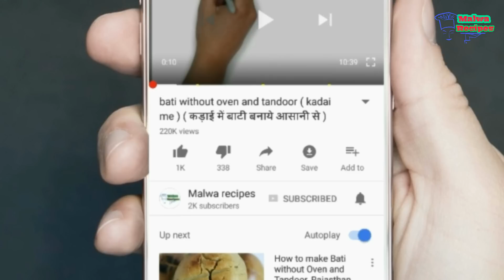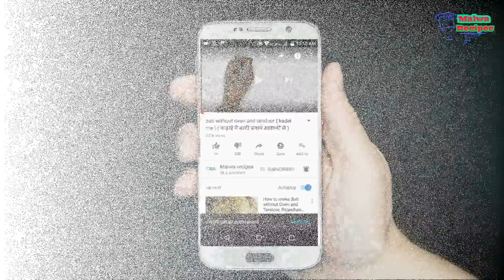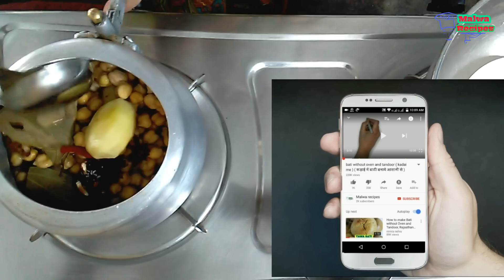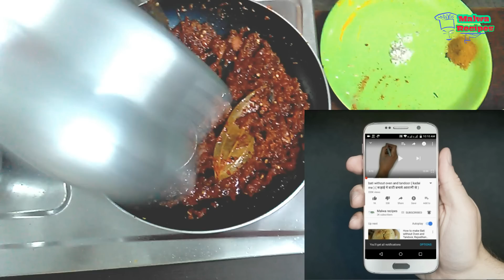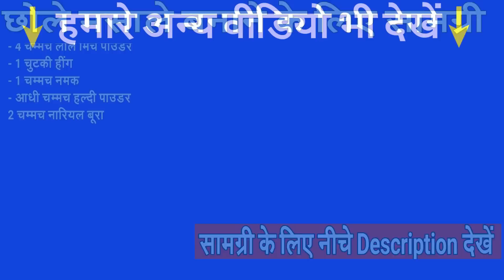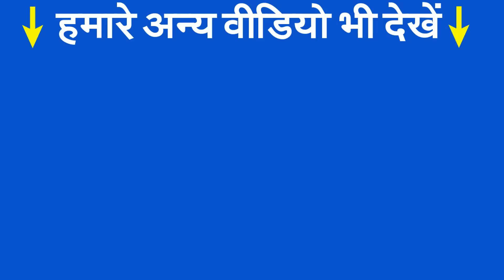हलवाई जैसे छोले बनाए घर में - Chole Recipe-Chole Masala Recipe-Restaurant Style Chole-Punjabi Chole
hi friends aaj me apko chole recipe ke bare me batane ja rahi hu , waise to ham kai baar chole banate hai chahe chola bhatura banana ho ya chole puri ya fir aur kuch chole recipe lekin fir bhi ham restaurant style chole nahi bana pate hai isliye me halwai se puchne ke baad apke liye halwai style chole masala recipe le kar aai hu ummid hai yah recipe aapko jarur pasand aayegi .

छोले मसाला बनाने के लिए सामग्री -

- 200 Gm काबुली चने
- 4 छोटे आलू
- 4 तेज पत्ते
- थोड़ी काली मिर्च
- 1 खड़ी लाल मिर्च
- 25 Gm इमली
- 2 मसाले वाला फूल
- 1 कटोरी तेल
- 1 कटोरी पिसा हुआ प्याज
- आधी कटोरी पिसा हुआ टमाटर
- आधी कटोरी टोमेटो सॉस
- 2 चम्मच अदरक + लेसुन
- आधी कटोरी हरा धनियां
- 1 चम्मच तिल+1 चम्मच खसखस दाना+1 चम्मच मुगफली दान ( पइसे हुए )
- 1 चम्मच खड़ा धनियां+1 चम्मच खड़ा धनियां
- 1 चम्मच धनियां पाउडर
- 1चम्मच छोला मसाला
- 2 तेज पत्ते
- 4-5 काली मिर्च
- आधी चम्मच रतनजोत
- 4 चम्मच लाल मिर्च पाउडर
- 1 चुटकी हींग
- 1 चम्मच नमक
- आधी चम्मच हल्दी पाउडर
2 चम्मच नारियल बूरा

makki ki roti banane ka asan tarika ( मक्की की रोटी बनाने का आसान तरीका ) आपको makki ki roti recipe in hindi में बताने जा रही हु वैसे Makki ki roti banane का काम बहुत मुश्किल लगता है लेकिन मै आपको makki ki roti banane ka aasan tarika बता रही हु . निचे की link पर क्लीक करके मक्की की रोटी बनाना सीखे.

नीचे दी गई Links पर click करके  online सामग्री ख़रीदें -

Health और Beauty products

काबुली चना

Ratlami sev

Long sev

Poha 1

Poha 2

Social Media पर हमसे जुड़ें -

हमारी Popular Recipes -

chawal ke papad ( rice padad ) ki recipe in hindi ( चावल के पापड़ मशीन और बिना मशीन के।

अगर यह विडियो और रेसिपी आपको पसंद आये तो विडियो को like जरुर करें और अपने friends और relatives के साथ share भी जरुर करें .